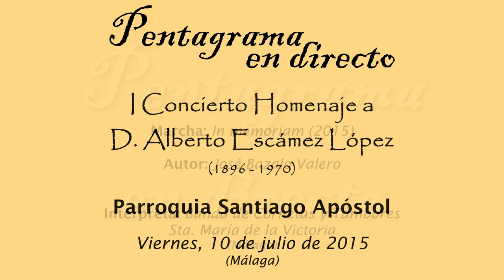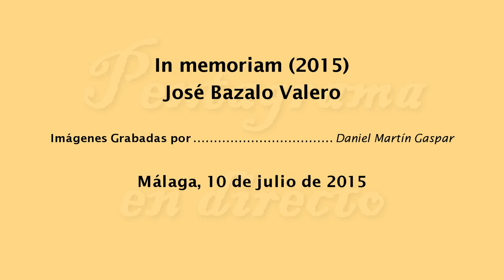In memoriam (José Bazalo Valero)